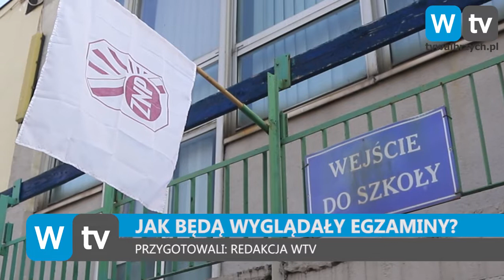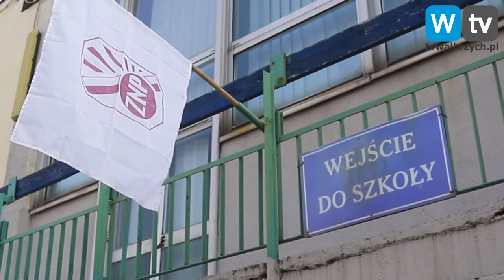Telewizja Wałbrzych - Jak będą wyglądały egzaminy?